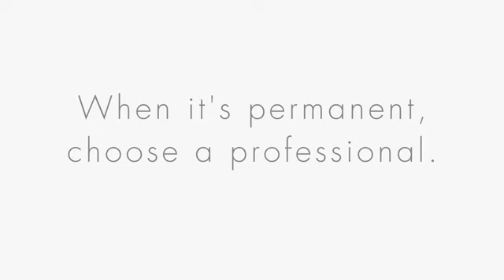What is a Pre Need Memorial?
If you were given only a few square feet on which to tell your whole life story, what would you say?  What events, and memories would you include?  What would you want your great, great grandchildren to know about you?  Pre-need memorials give you the chance to make important decisions about the story of your life.